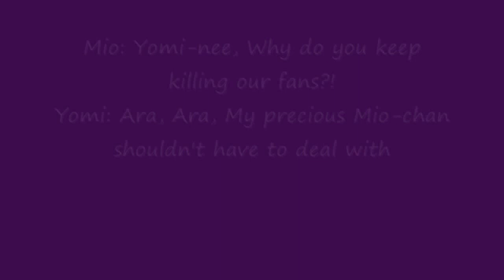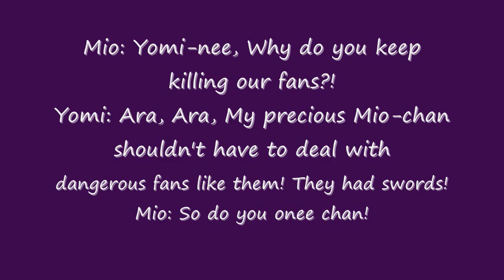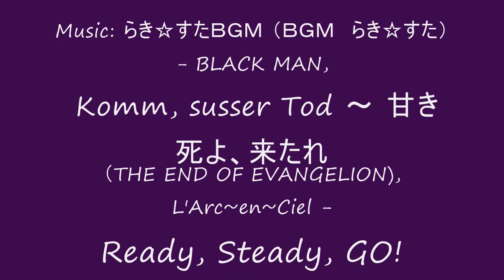Figma Stop motion Movie Overprotective Yomi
Lol, This one has action, and more randomness. The Explanations at the end of the movie. Poor kyon, all he wanted to do was sleep. Damn I need a new Webcam. If anyone knows a good brand that's cheap, please tell me